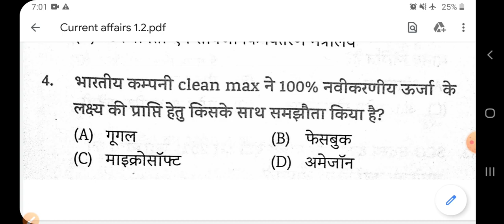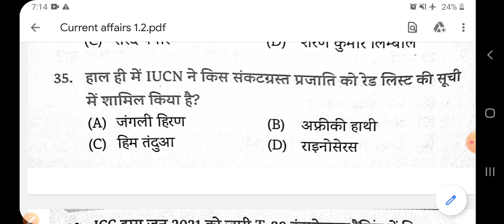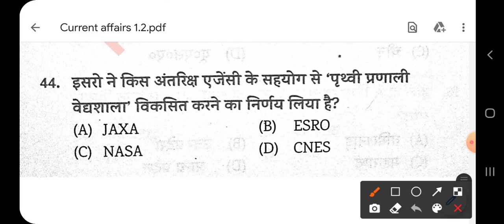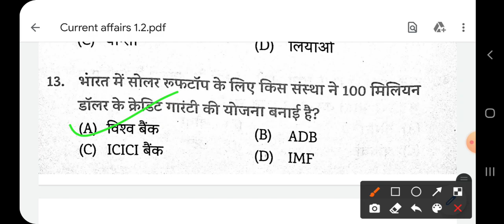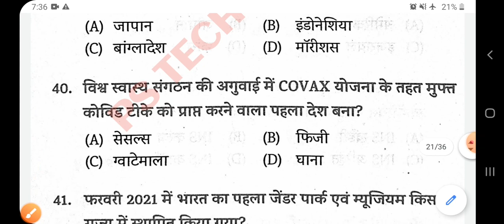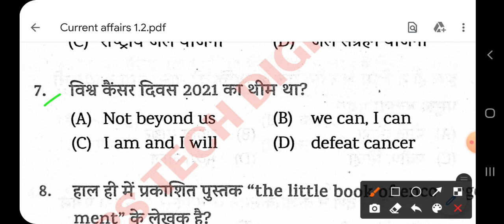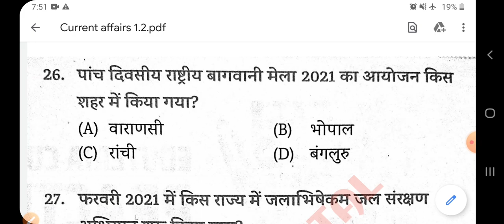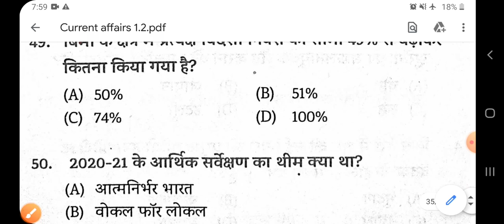Current Affairs January 2021 to July 2021 || Junior Super TET || UPSI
Current Affairs- January 2021 to July 2021
Part- 2

Question Sources-       EDU TERIA
Behalf-                            Edu Teria